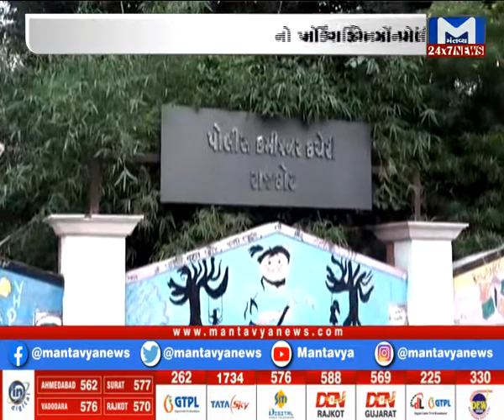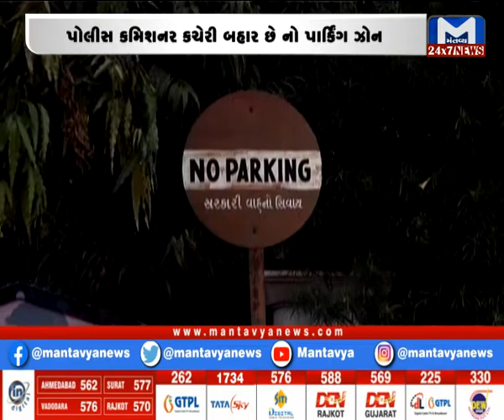રાજકોટમાં ટ્રાફિકના નિયમોનું ઉલ્લંઘન